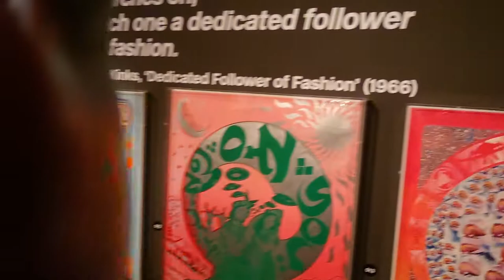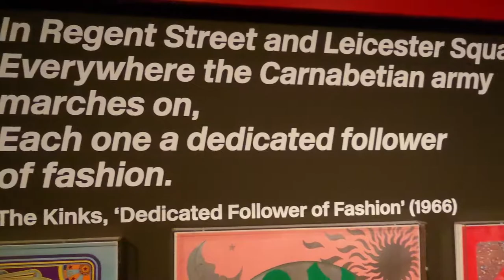Expo: "Revolutions: Records and Rebels 1966-1970"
Brussels (Belgium), 3 November 2018